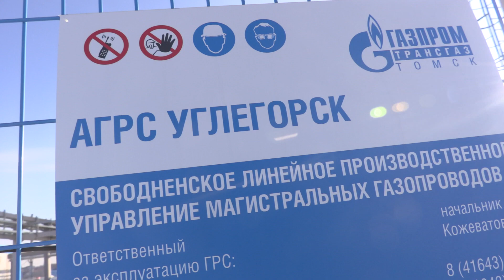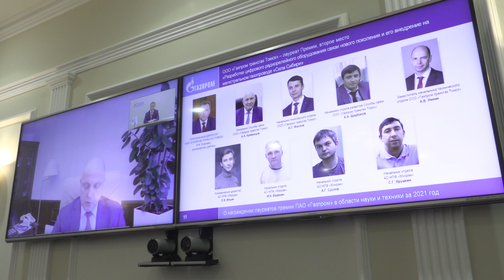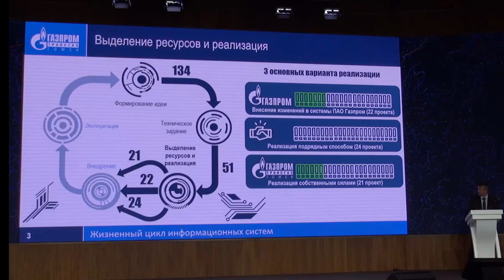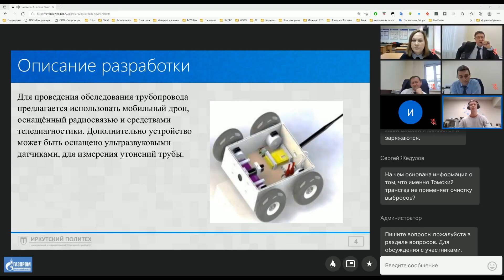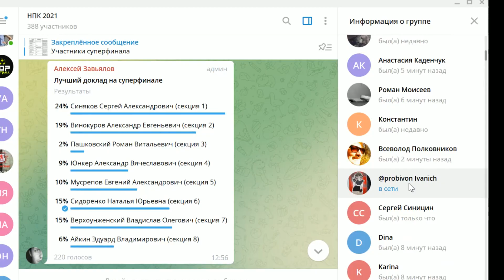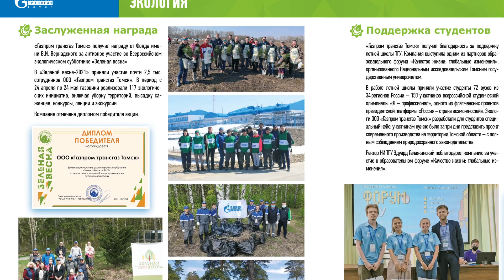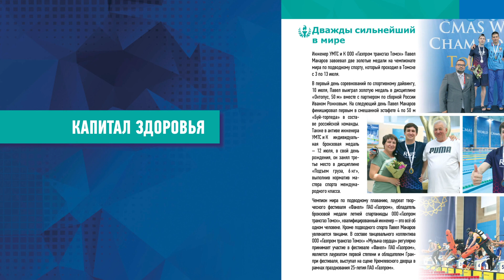Итоги работы и достижения «Газпром трансгаз Томск»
Надежность и ответственность, развитие, человеческий капитал, репутационный капитал, капитал здоровья, экология… Итоги работы, главные события года и достижения ООО «Газпром трансгаз Томск» – в нашем видеодайджесте.